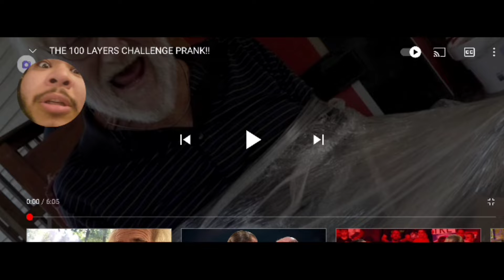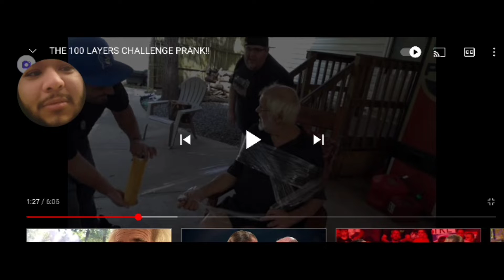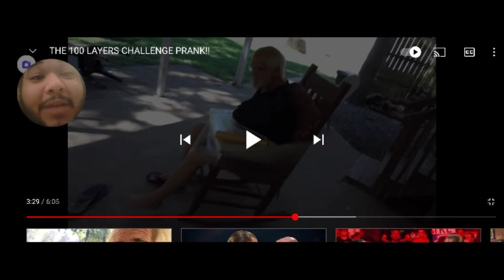THE 100 LAYERS CHALLENGE PRANK REACTION